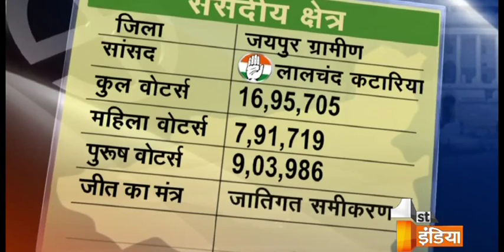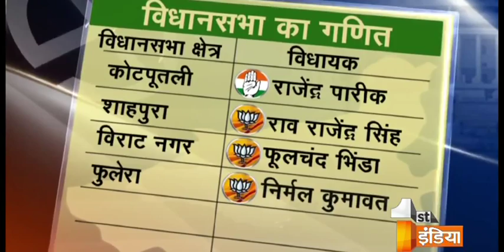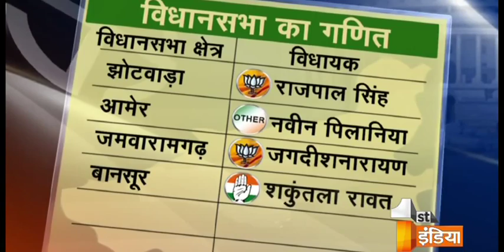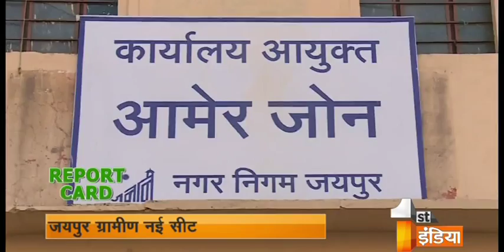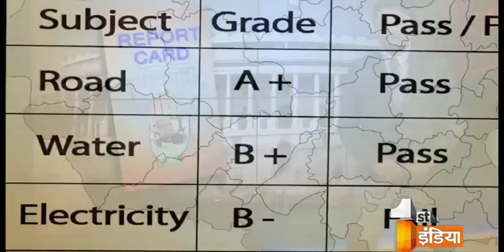Report Card of Jaipur Rural : Part 1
Watch Report Card of Jaipur Rural Constituency where Lal Chand Kataria is current MP. Watch an exclusive interview of 1stIndiaNews with him at the end of the program.